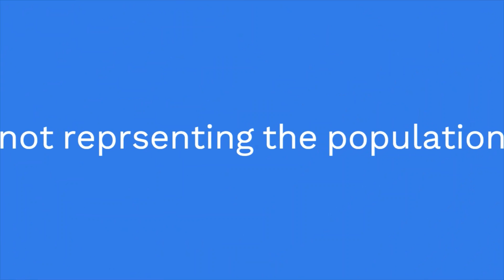Probability and Non Probability Sampling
difference between probability and non probability sampling

Probability sampling is a technique in which each member in a population has an equal chance of being selected as a sample. Non-probability sampling is a method in which it is unknown who will be selected as a sample from the given population.